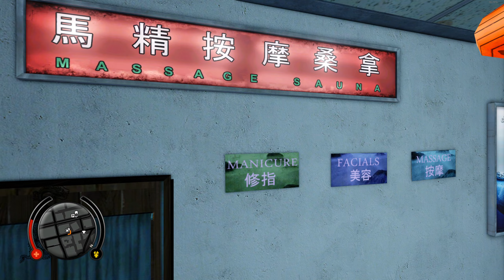Sleeping Dogs: Definitive Edition (2014) 3080 Ti | Full Playthrough | Part 13